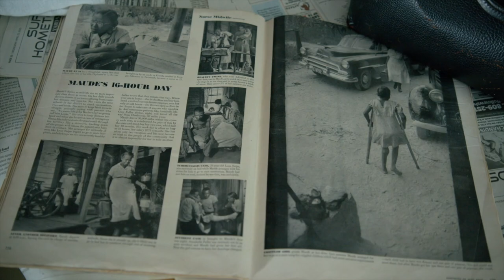A Maude Callen Tribute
In honor of National Midwifery Week Oct 1-7th.
Maude Callen is protrayed in this short narrative by Adele McFadden, Registered Nurse.